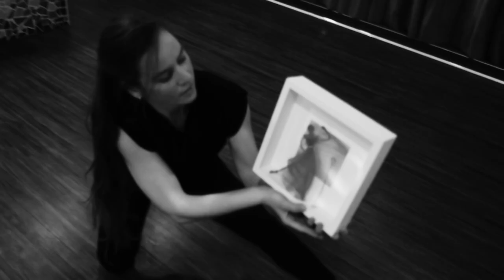I Want to See - ARTiG auf Abstand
Choreographie
Theresa Gehring

Video & Musik
Dago Schelin

Dieses choreographische Video ist Teil eines laufenden Projekts zur Unterstützung von Künstlern während der Covid-Krise

Song lyrics:
Through the smoke and through the ashes
Through the hazy sky
I want to fly beyond the clouds that permeate my head

In the droplets of the colors
In the hidden light
I want to think outside the cage of human sanity

And I want to see how all came to be
And I want to feel every part of your beauty

In the subtleness of movements
In a fleeting glance
I want to break into the boundaries of your splendid mind

I the patterns of the mountains
In the echoes of the night
I want to hear the whispers of a greater mystery